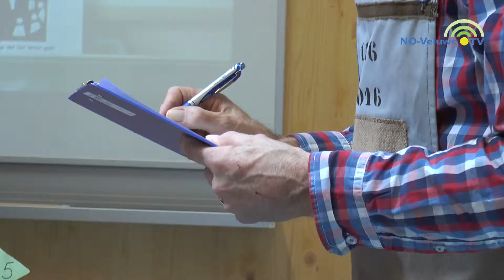Heel Hattem bakt Fortuinlijk cake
Zaterdag 16 april 2016, vond de jurering plaats van "Heel Hattem bakt Fortuinlijk cake" bij molen de Fortuin in Hattem.